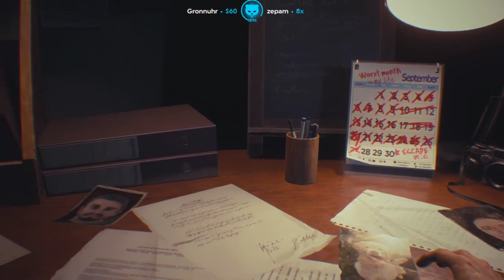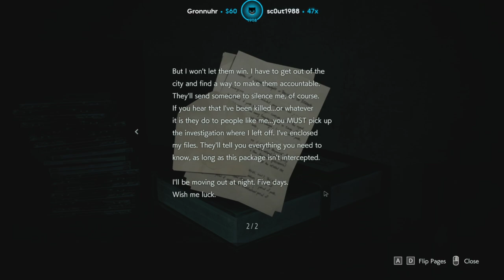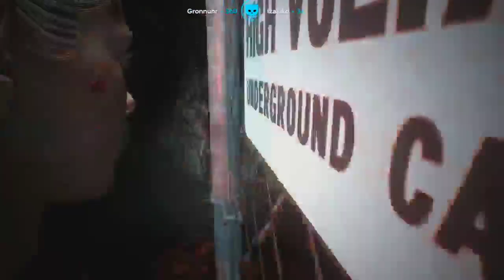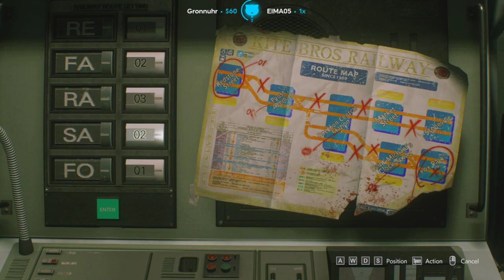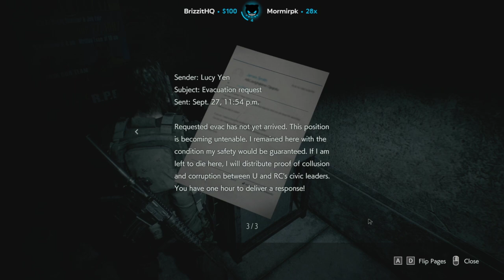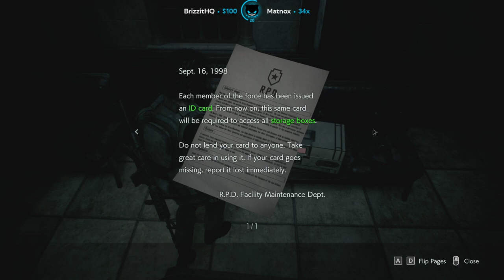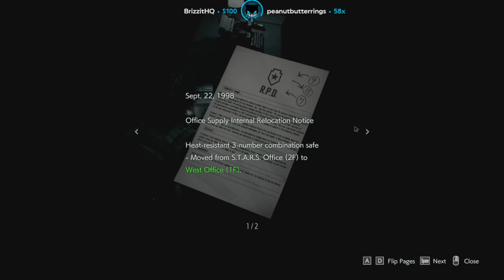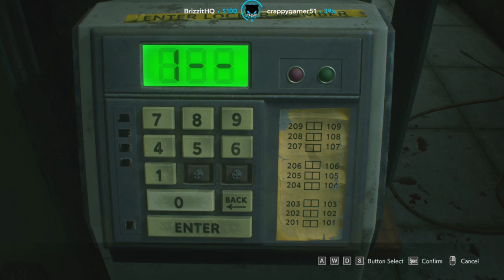Lirik plays Resident Evil 3 [Part 1]